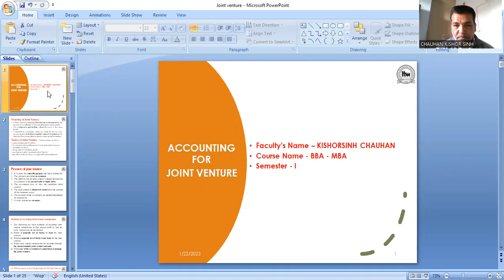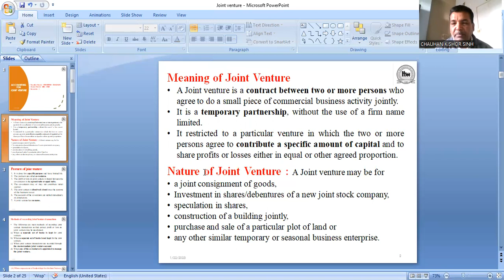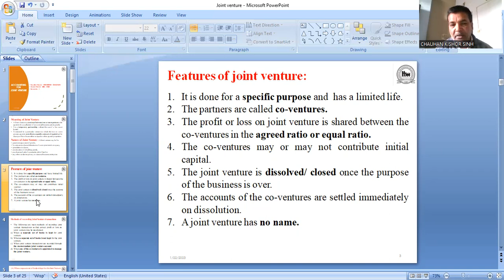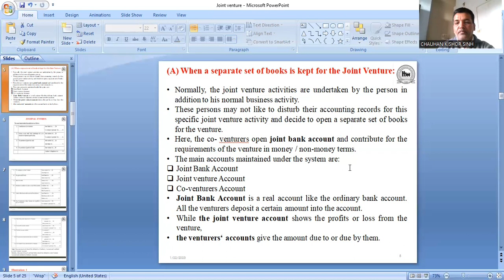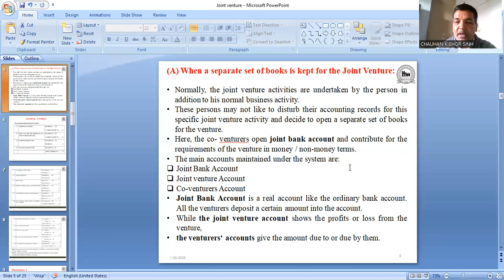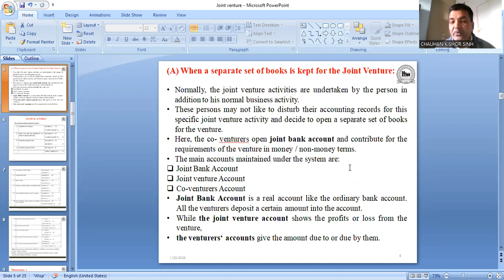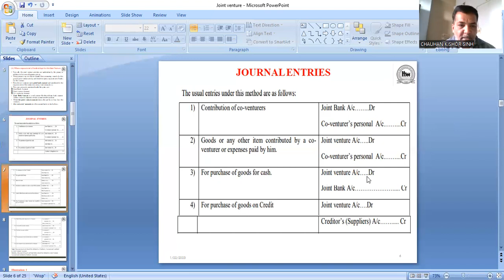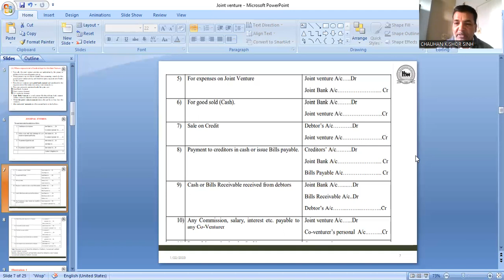JOINT VENTURE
ACCOUNTING FOR JOINT VENTURE